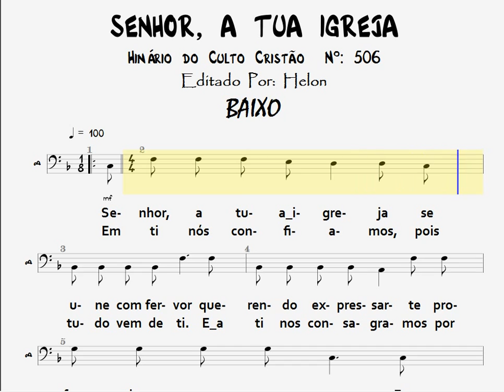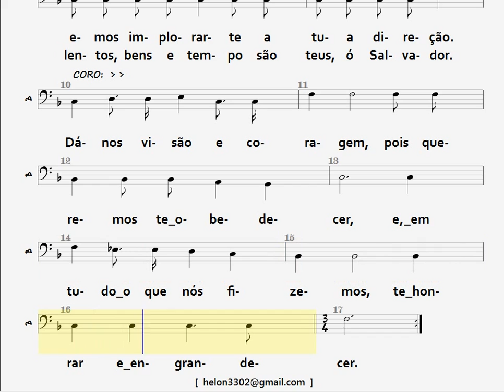506- SENHOR, A TUA IGREJA - BAIXO